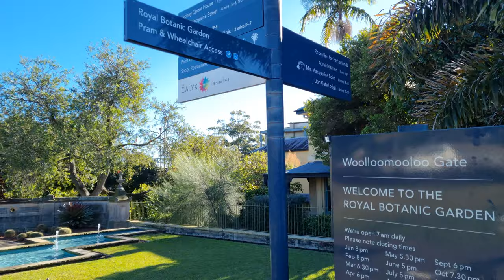Botanical Gardens Walking Tour 2021 🇦🇺 Australia Sydney 4K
Royal Botanical Garden | Sydney | Australia

A stroll across Sydney's iconic Royal Botanic Gardens in July 2021. It was a beautiful day during lockdowns where we were allowed to go out and exercise. It was such a nice day and you could hear the birds chirping in the background. Shot in fully 4K HDR.